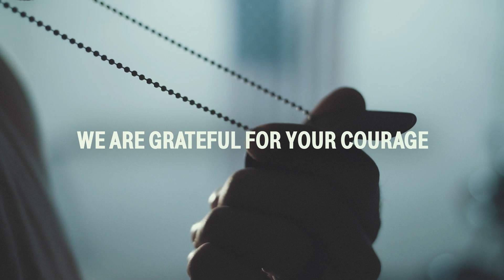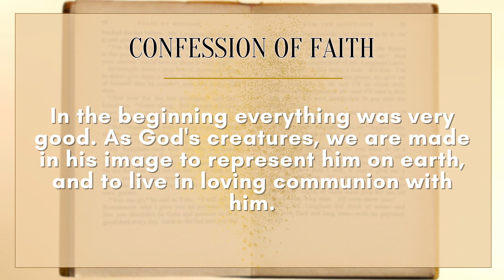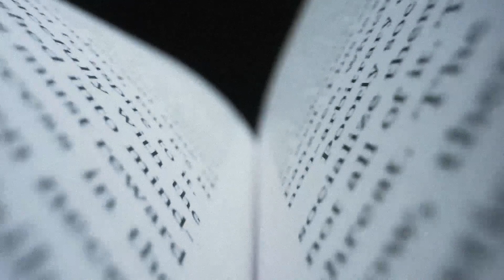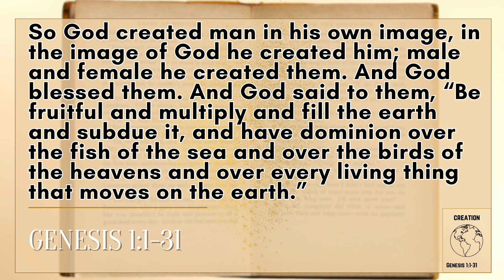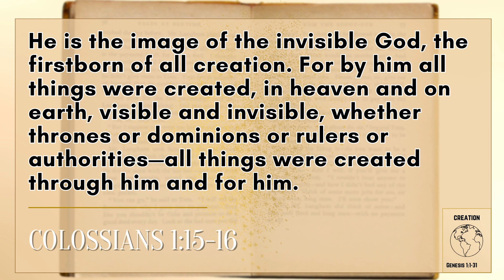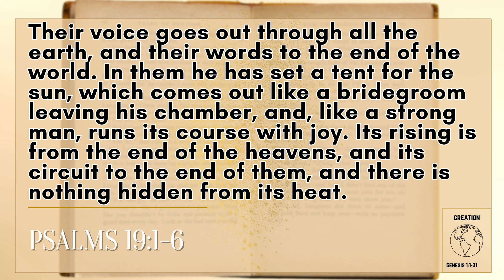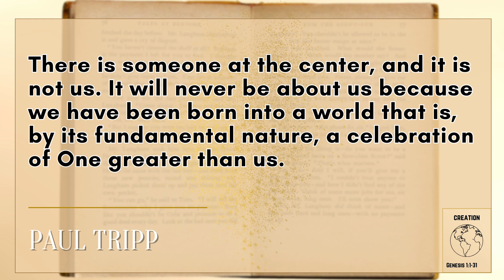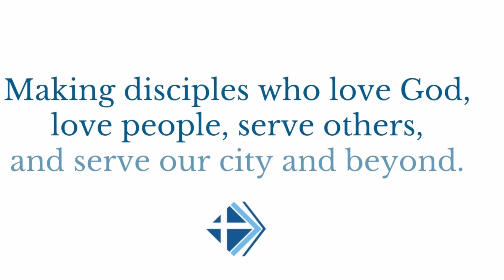Online Worship: "Creation", November 12th, 2023 (Rev. Sheldon MacGillivray)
Welcome to Cornerstone Online Worship! We're glad you're here!

ANNOUNCEMENTS:

For our November’s mission focus, we will be collecting unwrapped Christmas presents for Mission Southside's Tree of Hope. Choose the items you would like to donate from the Tree of Hope in the church Lobby and place these unwrapped gifts inside the Missions Bin any time in November. If you donate gift cards, please place the gift cards inside the box on the Welcome Desk.

You can also serve with us by helping us decorate for Christmas on Sunday, November 26th at 12:30pm. Pizza will be provided. Let us know you’re coming by emailing Ashley Huber.

You’re invited to Cornerstone Socials next event! We’re going to watch the movie Sound of Freedom on Sunday, November 19th at 3:00PM in the worship center. Cornerstone Missionary Charlie Lamento will introduce the movie and then lead a discussion around the topic of the movie once it ends.

All of these announcements and other resources can be found Thanks for being apart of what we’re doing here at Cornerstone!